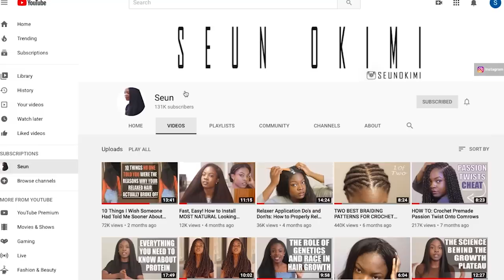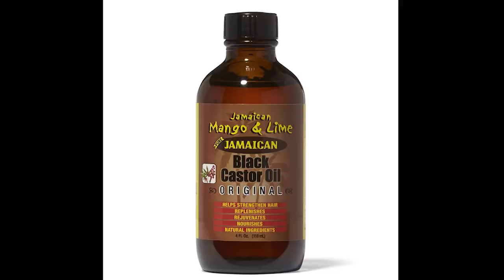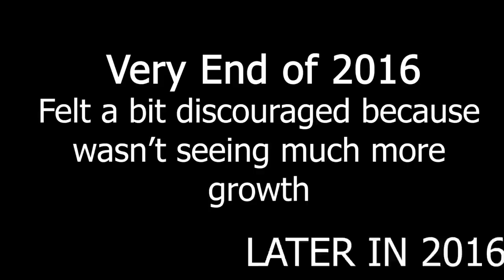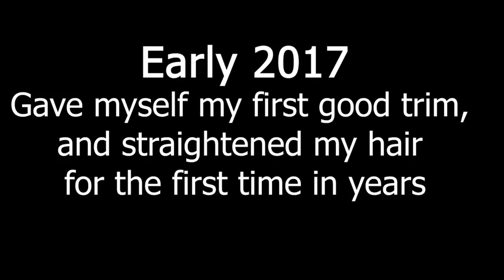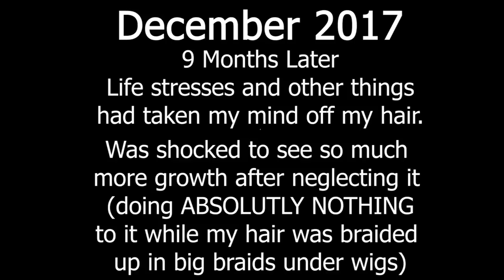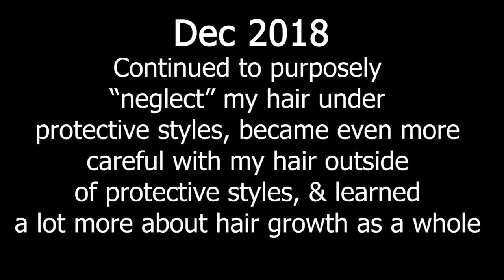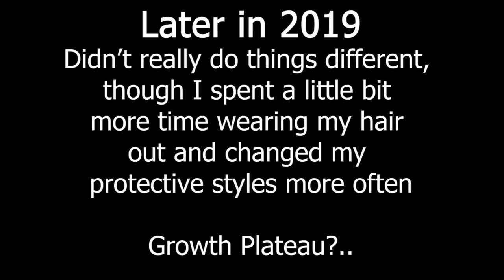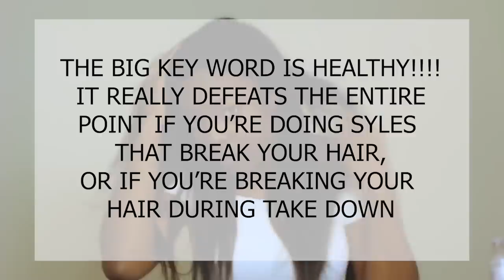My Full Relaxed Hair Growth Journey (w/ Pics) & Exactly How I Did It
How I grew my relaxed hair long. Hair growth tips to reduce breakage and increase length retention. My complete journey.

Why Many Black Women Don't have long Hair, The Role of Genetics & Race In Hair Growth:

In this video I talk about how I grew my hair long! I hope you enjoy!
In this video, I answer questions like- Why is my relaxed hair breaking, or Why is my relaxed hair so thin, or Why is my relaxed hair falling out, or Why is my relaxed hair shedding so much, or Why is my relaxed hair so dry.
In this video I cover how I was able to stop shedding and breakage on my relaxed hair, how to stop hair breakage after relaxer, how to grow damaged relaxed hair, how to fix relaxed hair shedding, how to take care of relaxed hair and make it grow. This video walks you through how I grew my relaxed hair long, past shoulder length, and closer to mid back length, approaching wast length. I talk about the major things that I attributed to my long black African American hair growth and I also discuss things such as my relaxed hair care routine and regimen and protective styling for my relaxed hair.
Black relaxed hair can grow! I hope this video helps you!